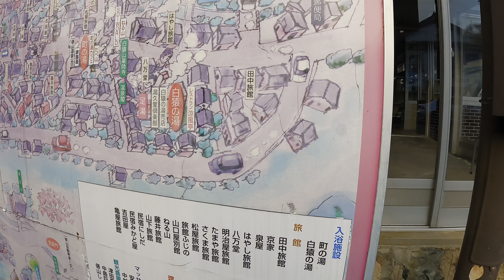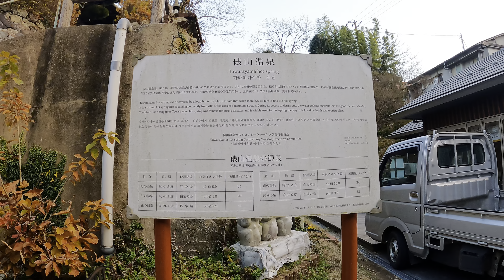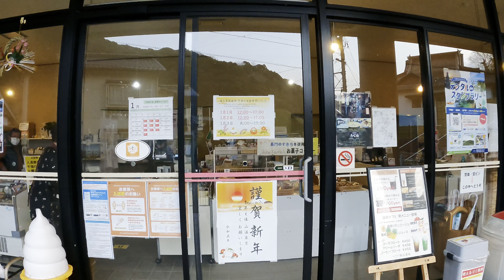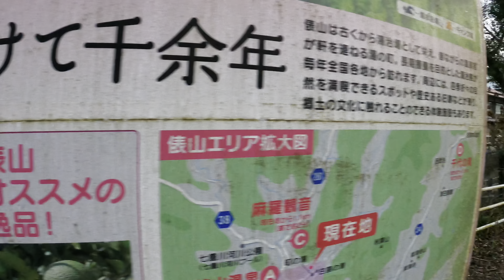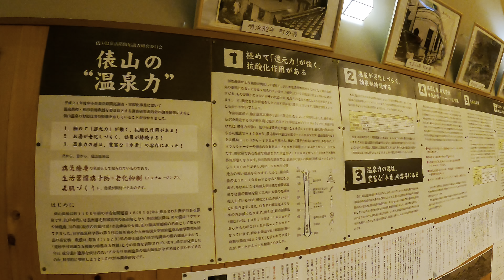俵山温泉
2023/01/01